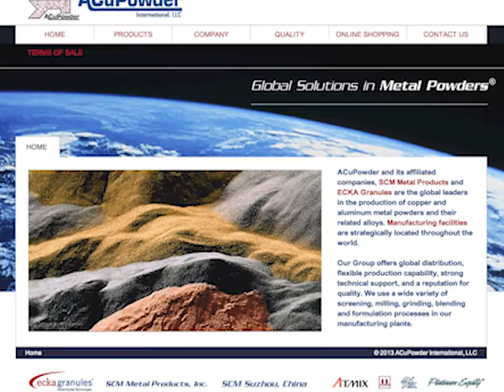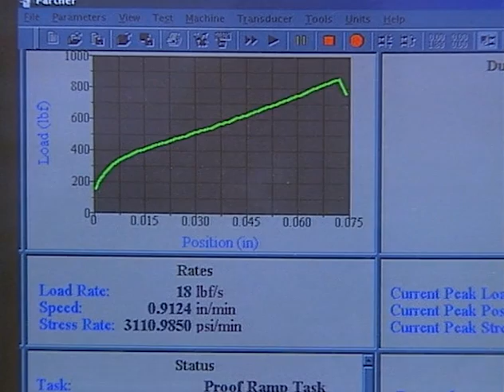ACuPowder, ECKA Granules, SCM Metal Products, Inc.